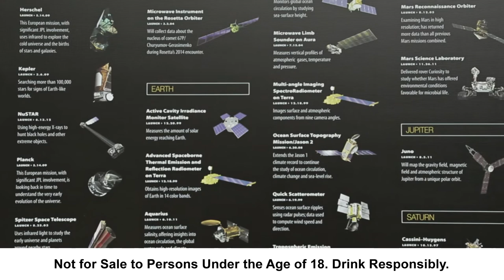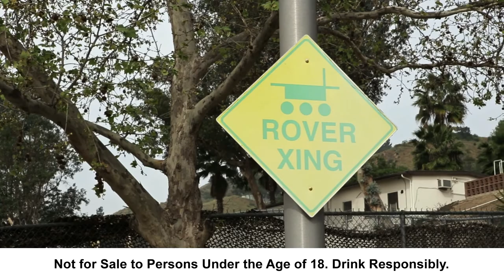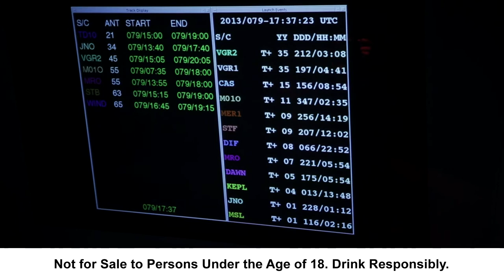Health, Science and Technology nominee - Dr. Japie Van Zyl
Windhoek Ambassador Search 2012/2013